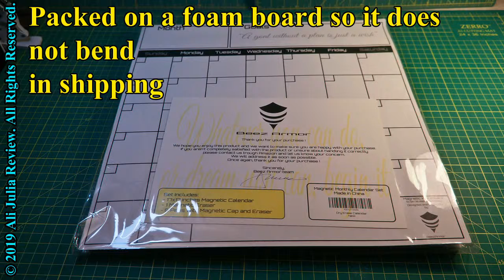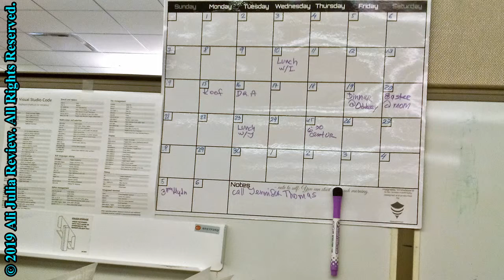Magnetic Whiteboard Calendar Planner by BeezArmor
got this dry eraser magnetic calendar for my office - the new office has a lot of metal surfaces and not enough bulletin boards where I used to pin me once-month-at-a-glace calendar.  This magnetic calendar works perfectly. It is just the right size: enough room to write, but not too big too take too much space.

The pens write well and don't stink (no smell at all) and the erasers remove ink cleanly.  There are small erasers on the caps for removing a word or a date, and a large eraser to remove all writing for the next month.  The set includes 17" by 17" calendar, 6 pens with eraser caps, and one large eraser.
Works great!

You can find this magnetic calendar on Amazon